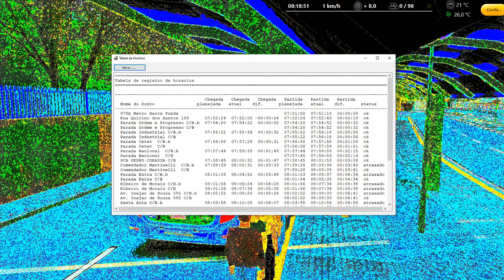[OMSI 2] ÔNIBUS LOTOU no CAMINHO😮 | Caio Millennium IV VW 18.280 | SANTA BRIGIDA | PROJETO SP NORTE